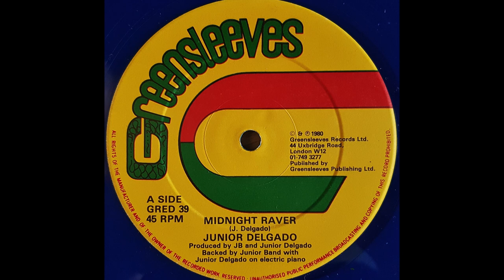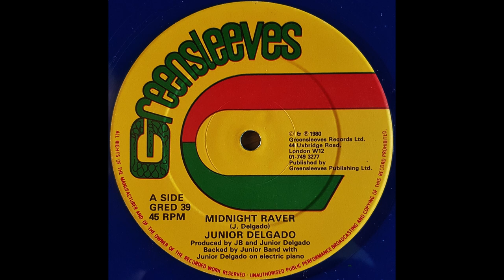JUNIOR DELGADO - Midnight Raver [1980)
GREENSLEEVES 12" Junior Delgado production